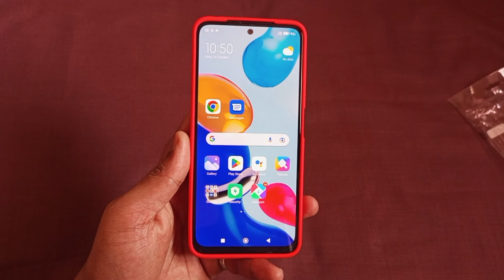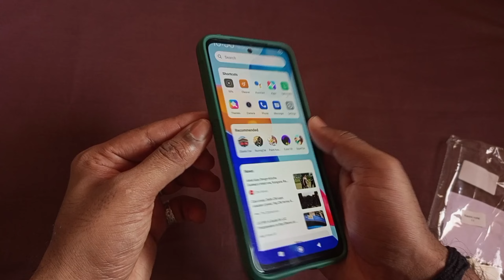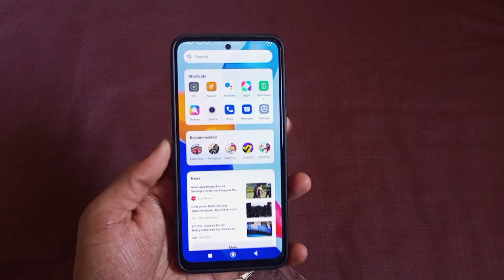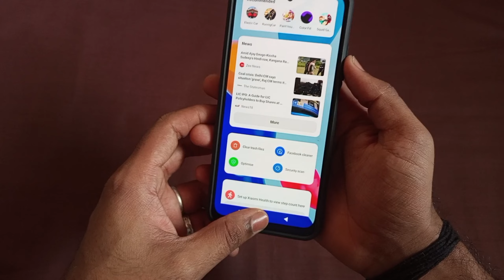Redmi Note 11 - Best Back Cover & Case For Redmi Note 11 ( PART 2 )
all Back Cover Link is Here

Be My Best Friend On Instagram
( Follow Me😊)